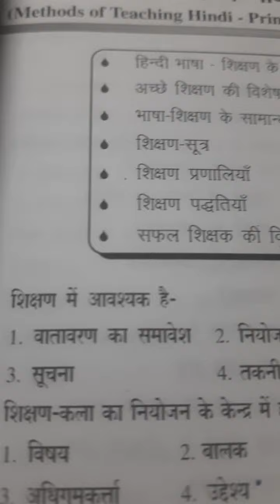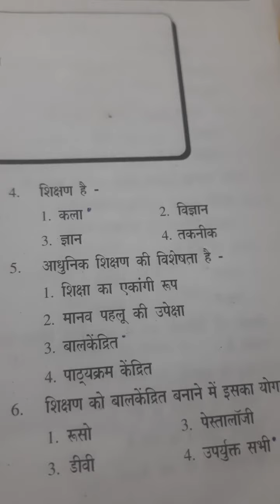Methodology- 2.Hindi-Bhasha Shikshan